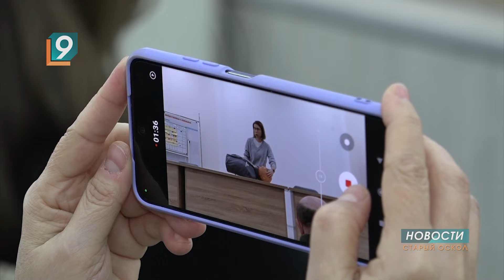Старооскольских журналистов научили оказывать первую помощь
По поручению губернатора в Старом Осколе, как и во всех муниципалитетах региона, местные жители изучают приёмы доврачебной помощи. На этой неделе возможность приобрести навыки "неотложки" получили старооскольские журналисты.